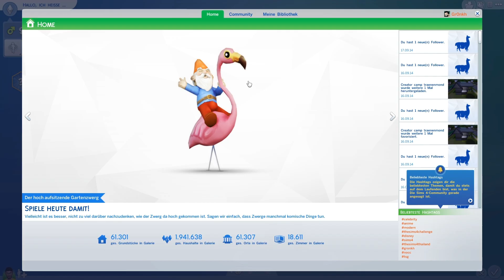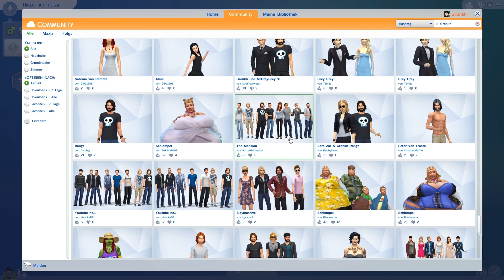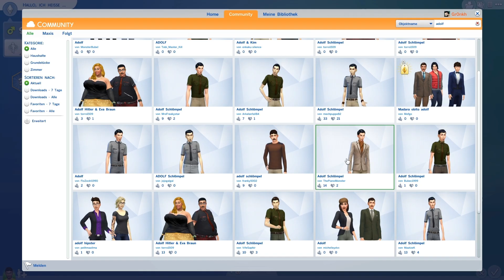SIMS 4 [S01E017] - Weltraum-Vadda & Spitzbart-Junior ★ Let's Play Die Sims 4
Lebenssimulation von Maxis / EA (2014).

Simulierte Simulation von Gronkh (2014).